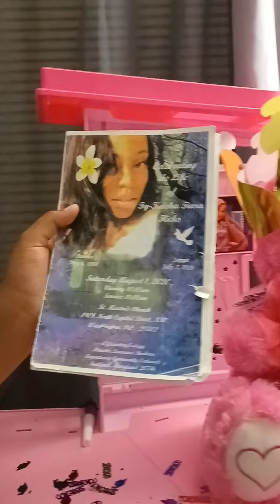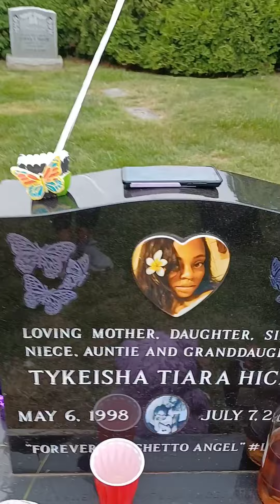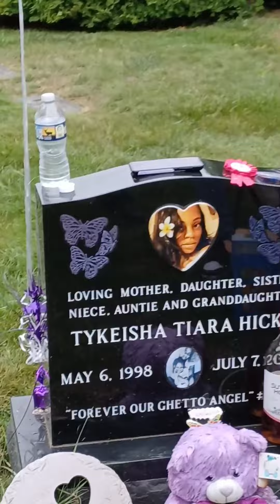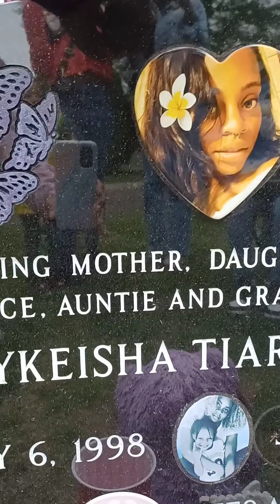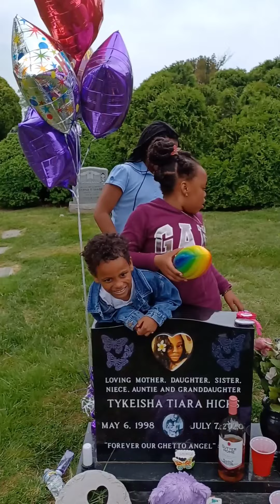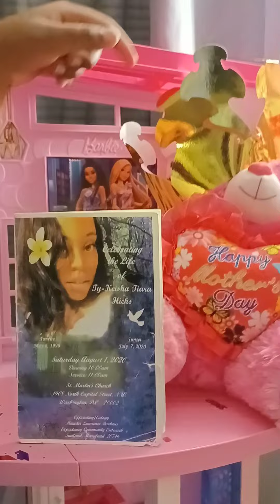LONG LIVE TYKEISHA 🕊 💜💫🤍 WE MISSING YUH 🤗 HappyHeavenly26thBirthday 🎊💫🎊💐